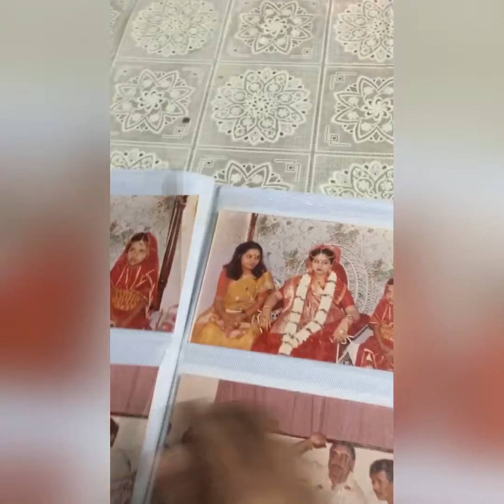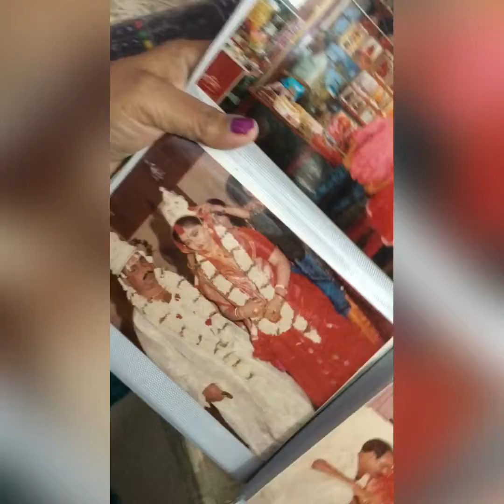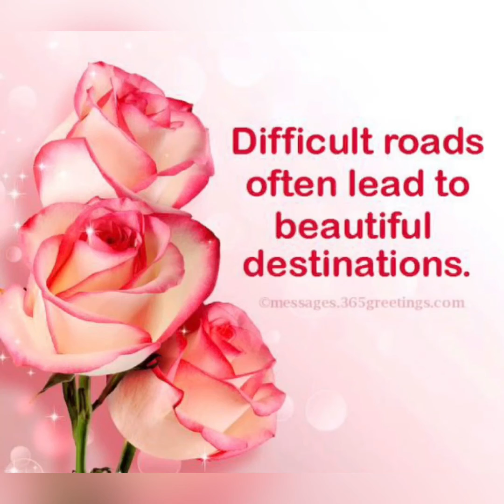Our first YouTube video…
As we have vlogged for the first time, we need your support.. hope you like it…